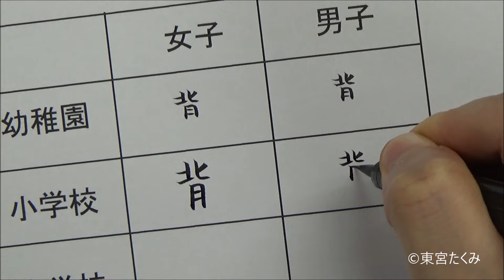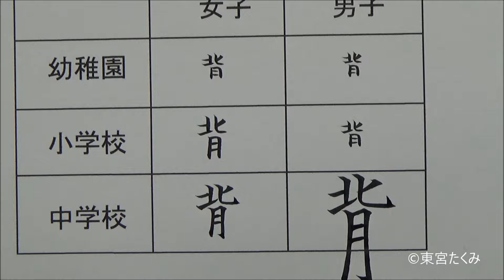女子と男子の成長の違いを漢字一字で表現してみた